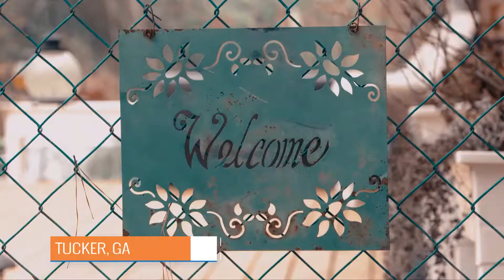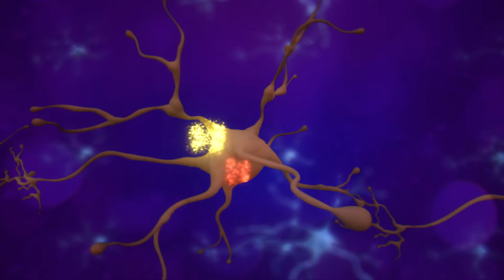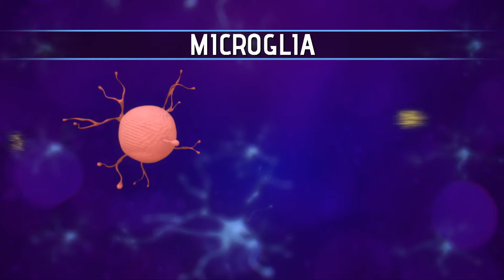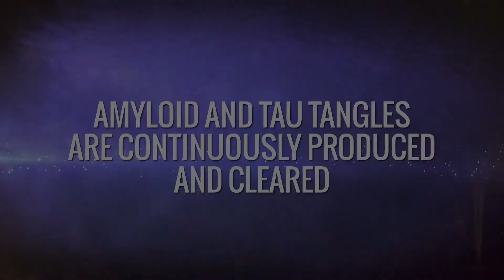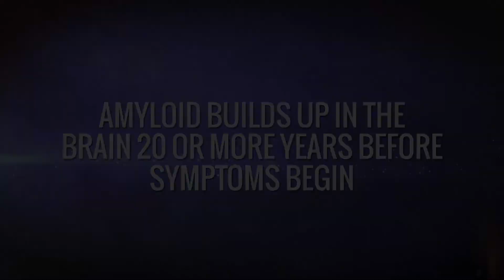Your Fantastic Mind Season 2 Episode 7: Flicker Study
Jackie Spierman was diagnosed with mild cognitive impairment, often a pre cursor to Alzheimer’s Disease. She qualified to be one of ten people in the world in the Flicker Study. Participants in the study are exposed to 40 Hz of light and sound on a daily basis for one hour.